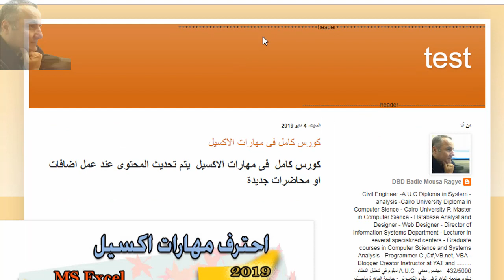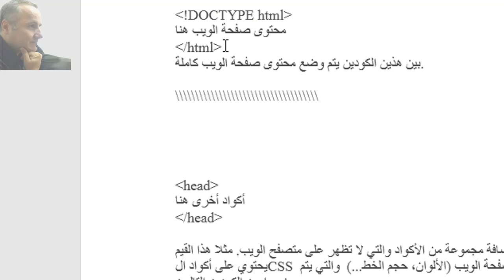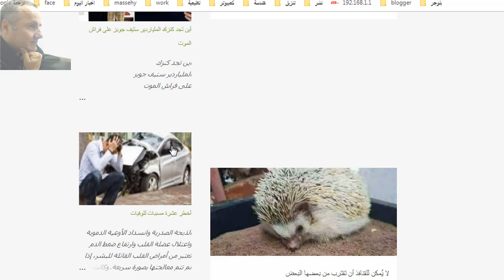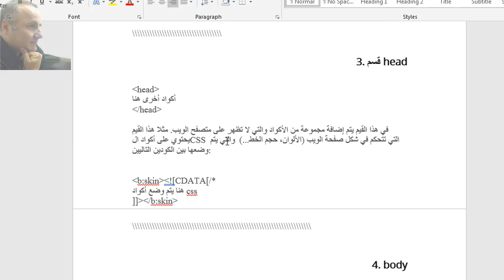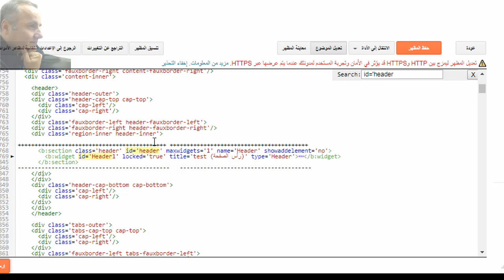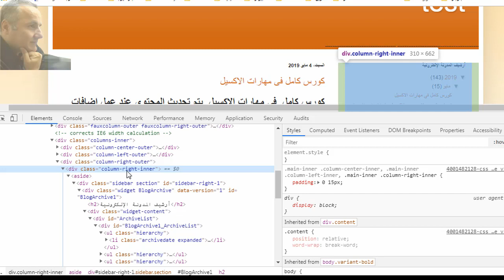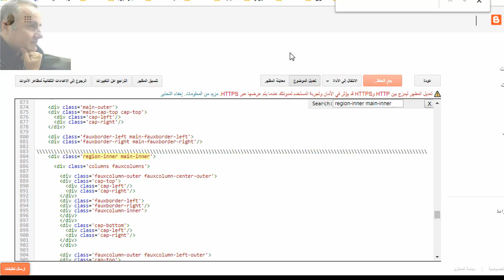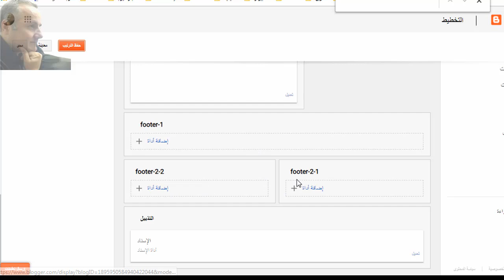بلوجر من الصفر هام جدااجزء رقم 1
شرح أجزاء كود قوالب بلوجر وطريقة تعديلها

مكونات قوالب بلوجر
 كيفية التعامل مع أكوادها للقيام بالتعديلات المرغوبة

1. نسخة xml
2. ال html
3. قسم head
4. body
الأقسام   داخل body:
 header
 sidebar أو aside
main
foot أو footer
تعديل قوالب بلوجر لإضافة أقسام جديدة للأدوات
تابع معنا هذا الكورس الرائع المميز ولا تمل